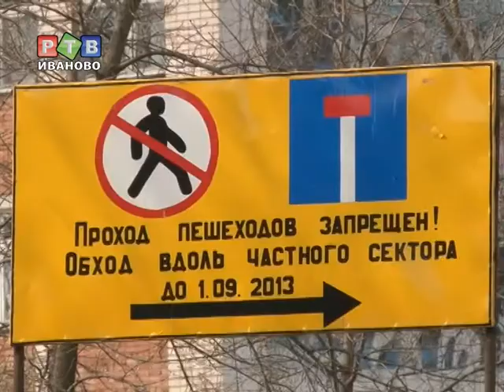Дороги отремонтируют к концу мая